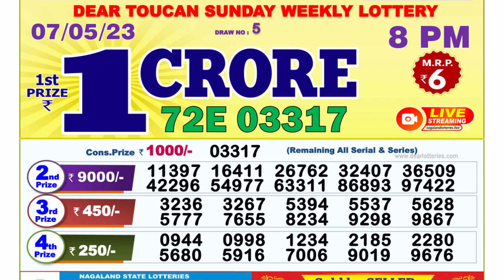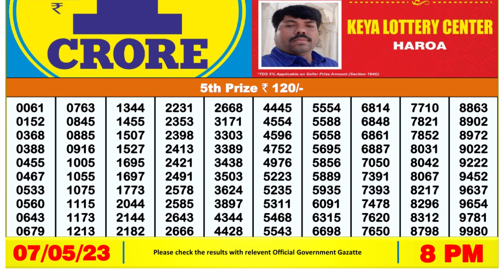🔴Dear Lottery Sambad Live 8pm today 07.05.23 Nagaland State Lottery Result